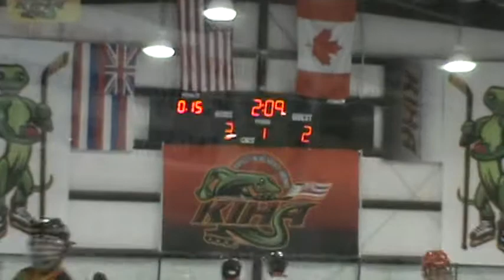Canada vs Team Hawaii 14u (1)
July 11, 2016 game, Canada vs Team Hawaii. 14u division. AAU Jr Olympics Tournament in Kapolei, Oahu.